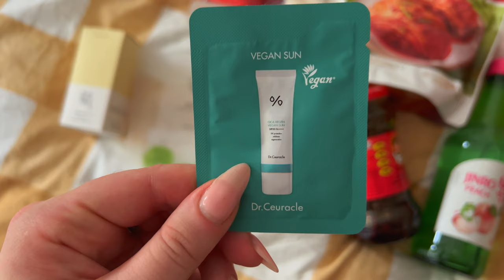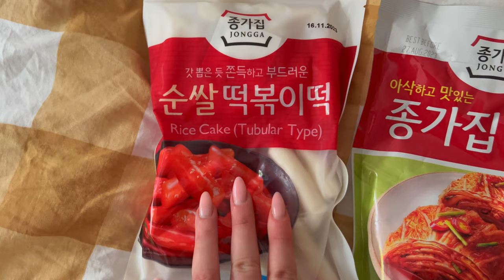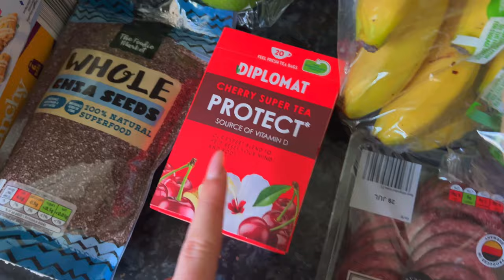Summer in London ☀️ | Day drinking is a MUST🍹, Life update & Food shop 🥑| PETRA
Hello, Hi 🌸,

Another week, another video & summer is fully on in London ☀️.

After busy week and let down my hair and enjoyed bottomless brunch and day drinking with my sister 🍹 - have to say it was well needed!

I alse showed you what I got the other week im Korean beauty shop and Asian shop.

And lastly gave you a full life update and how I’m doing with my depression.

Byeeeeeeeeeeee xx